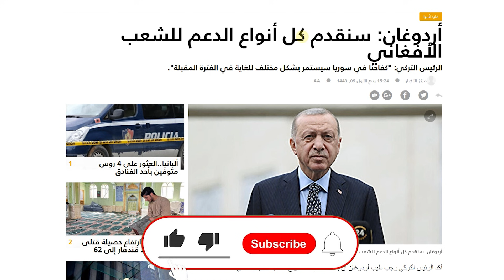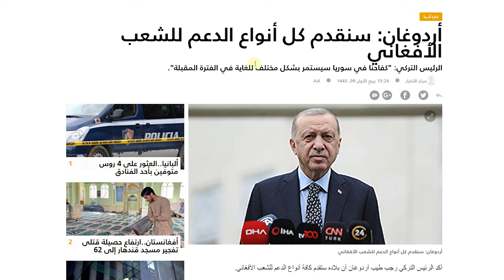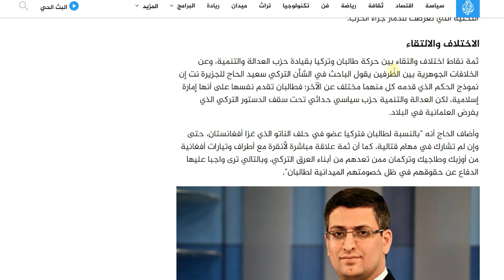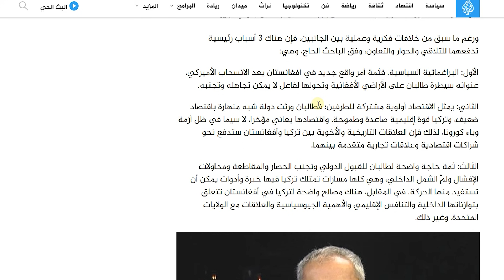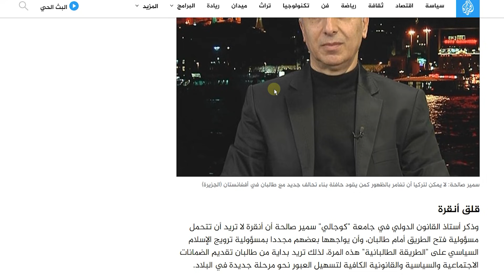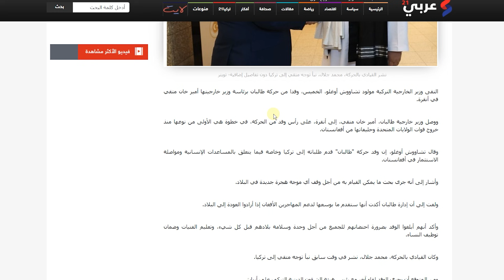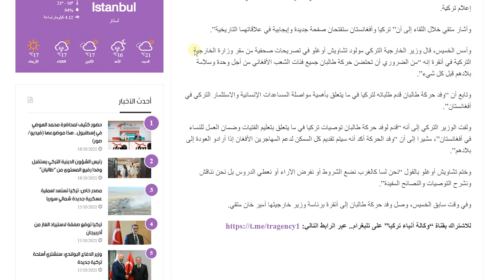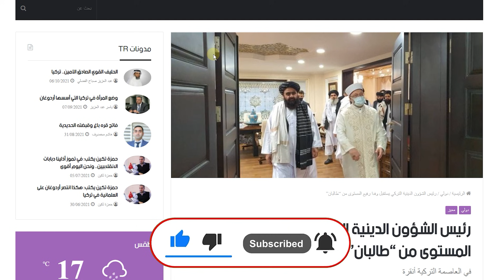أردوغان: تركيا ستقدم كافة الدعم لأفغانستان